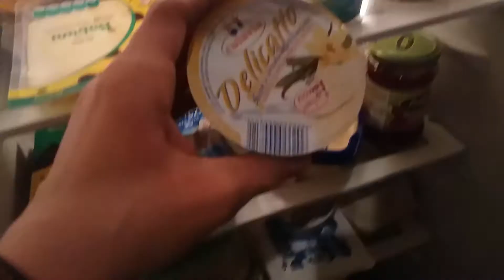Powrót NUDNYCH vlogów?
NIE, vlogi będą ciekawe (oby)